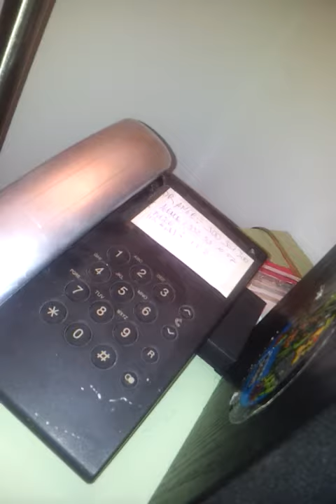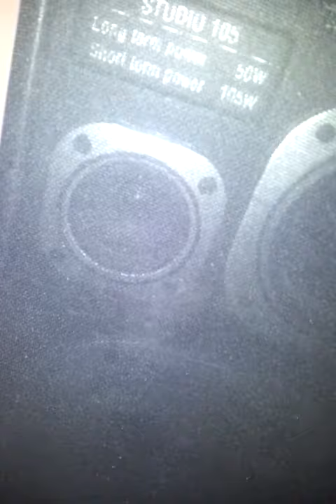Unknown mix Sonar barcelona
Does anybody know the name of this track ??